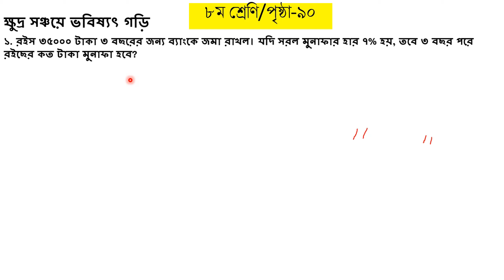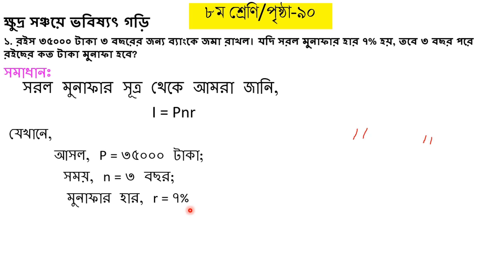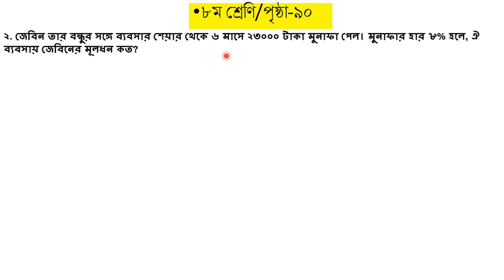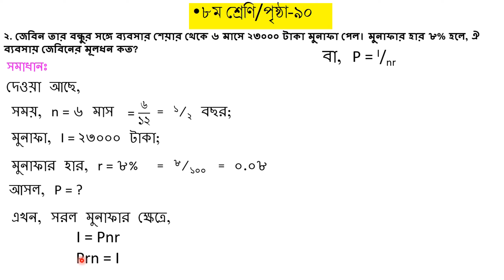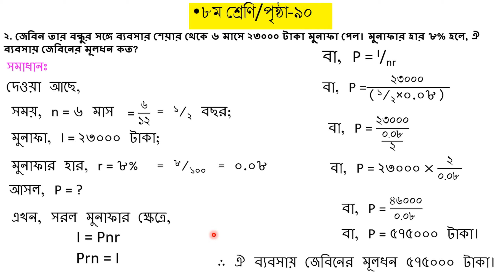সরল মুনাফার গণিতের সহজ সমাধান | ক্ষুদ্র সঞ্চয়ে ভবিষ্যৎ গড়ি। Class 8 math solution page 90 .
এই অংকটি ৮ম শ্রেণির পৃষ্ঠা-৯০ এর ১-২ নং অংকের সমাধান ।
সরল মুনাফার গণিতের সহজ সমাধান | ক্ষুদ্র সঞ্চয়ে ভবিষ্যৎ গড়ি | ৮ম শ্রেণির গণিত

**ভিডিওর বিবরণ:**
এই ভিডিওতে আমরা সরল মুনাফা নির্ণয়ের দুটি বাস্তব উদাহরণের সহজ সমাধান শিখেছি। রইস ও জেবিনের আর্থিক পরিস্থিতির ওপর ভিত্তি করে মুনাফা এবং মূলধন নির্ণয়ের পদ্ধতি পরিষ্কারভাবে ব্যাখ্যা করা হয়েছে। এটি ৮ম শ্রেণির গণিত অধ্যায়ের "ক্ষুদ্র সঞ্চয়ে ভবিষ্যৎ গড়ি" বিষয়ক প্রথম প্রশ্নের সমাধান।

👉 **ভিডিওর বিষয়বস্তু:**
1️⃣ **সরল মুনাফার সূত্র:**
   - \( I = Pnr \) সূত্র ব্যবহার করে সহজে মুনাফা এবং মূলধন নির্ণয়।
2️⃣ **প্রথম উদাহরণ:**
   - রইসের ৩ বছরে ব্যাংকে ৩৫০০০ টাকার মুনাফা নির্ণয়।
   - সরল মুনাফার হার: ৭%।
   - মোট মুনাফা: ৭৩৫০ টাকা।
3️⃣ **দ্বিতীয় উদাহরণ:**
   - জেবিনের ব্যবসায় ৬ মাসে ২৩০০০ টাকার মুনাফার ভিত্তিতে মূলধন নির্ণয়।
   - সরল মুনাফার হার: ৮%।
   - মূলধন: ৫৭৫০০০ টাকা।

**এই ভিডিও থেকে যা শিখতে পারবেন:**
✅ সরল মুনাফার সূত্র এবং এর ব্যবহার।
✅ মুনাফা নির্ণয়ের প্রক্রিয়া।
✅ মূলধন নির্ণয়ের পদ্ধতি।
✅ বাস্তব উদাহরণ দিয়ে গণিত সহজভাবে বোঝা।

**ভিডিওটি লাইক দিন, শেয়ার করুন এবং কমেন্টে আপনার মতামত জানাতে ভুলবেন না।**